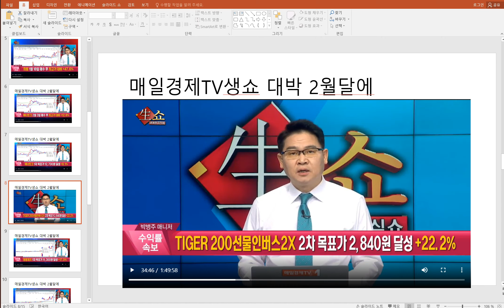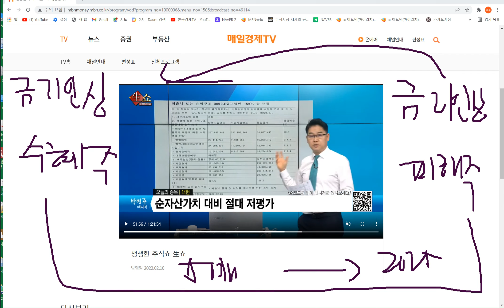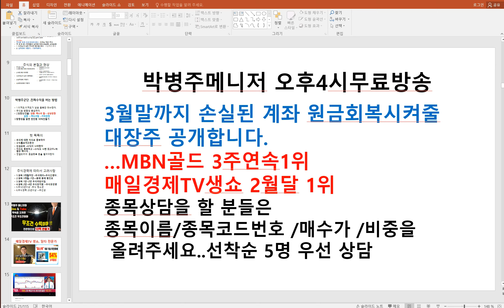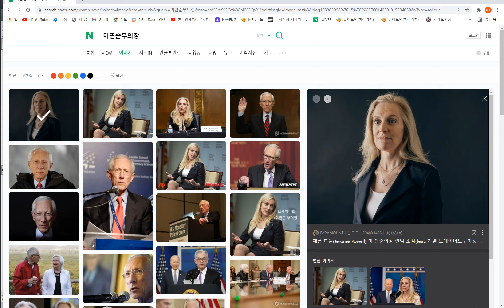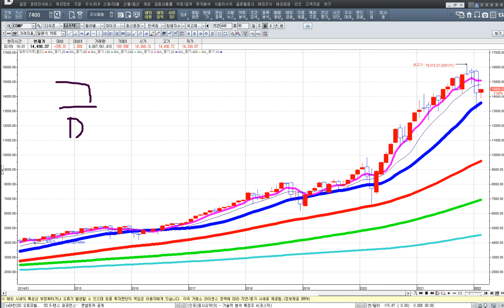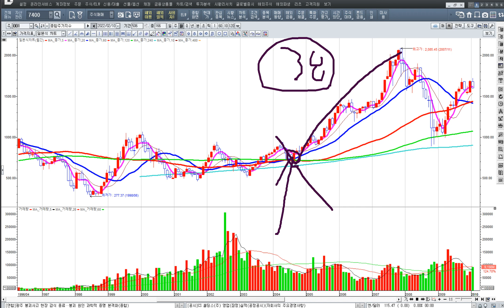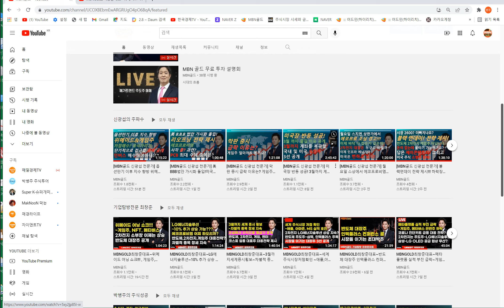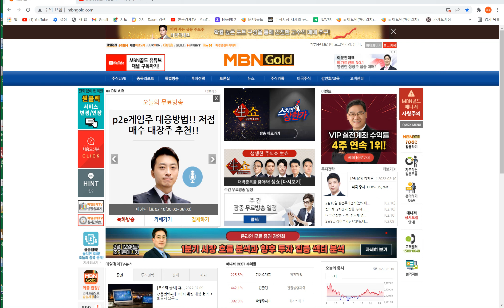[박병주의 주식성공](22.2.10) LG에너지솔루션, 2차전지를 매도하여 SK하이닉스와 삼성전자등 반도체를 매수하라.금리인상 열매를 따는 종목은 10배이상 상승한다.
●세계에서 가장 빠르고 정확한
 주식무료정보를 얻고자 한다면~

●매일경제TV 생쇼를 시청하세요
생쇼 방송시간
월요일~금요일 오전11시30분
12시30분까지 출연합니다.

◉아래밴드를 가입하면
됩니다.

무료카톡방 비번: 1711